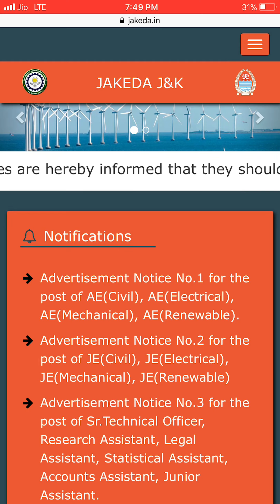JAKEDA MERIT LIST FOR SELECTED POSTS